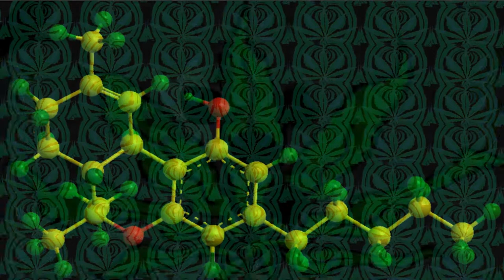MFP - Pick It in the Morning (OFFICIAL MUSIC VIDEO)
The long awaited studio version, and our contribution to the 2021 RPM Project with my friends The Hard Pass.

Mad Farmer Hydro + DJ Pagulator = MFP
Matt Prang - guitars
Ian Wood - guitars, fake bass

2021 Ian Wood Music